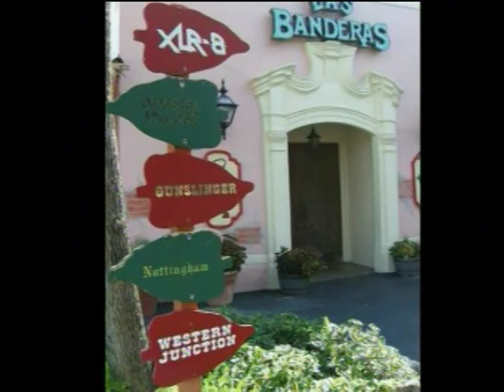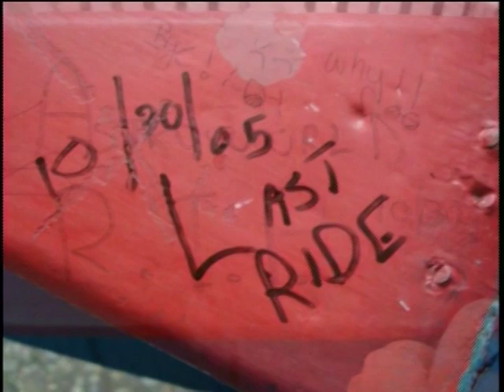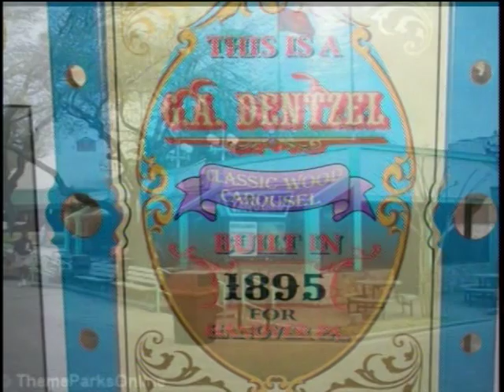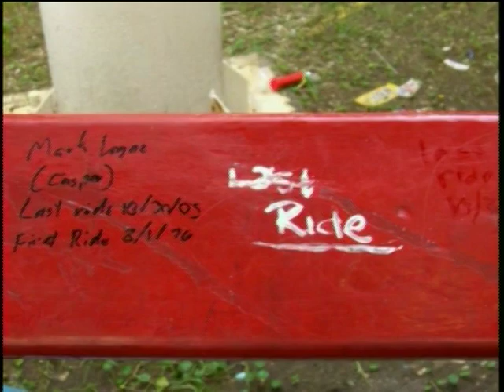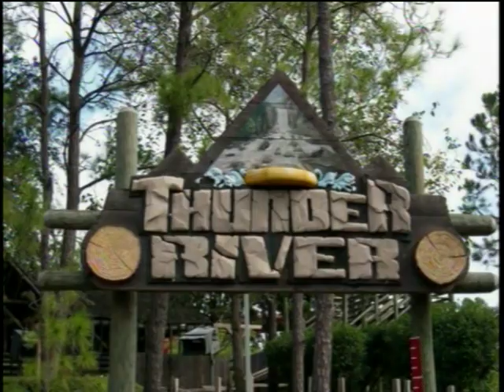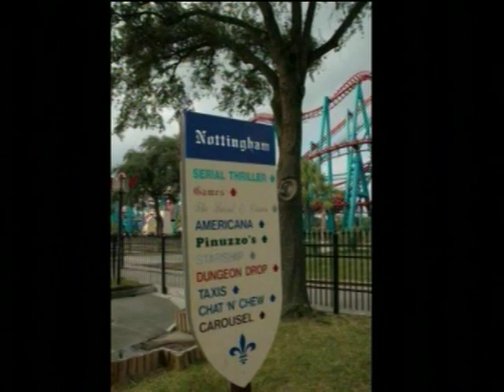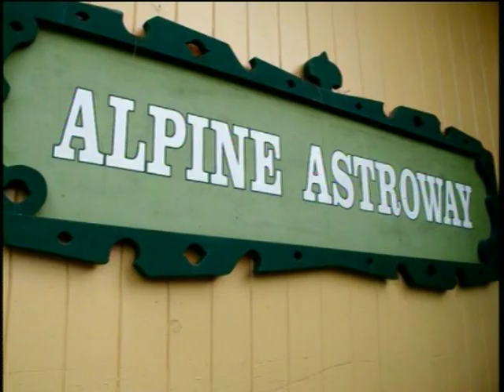Six Flags AstroWorld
This is From Six Flags AstroWorld in Houston Texas AstroWorld is now Closed it was open from June 1968 to October 2005.. For more info Please Check out the WEB